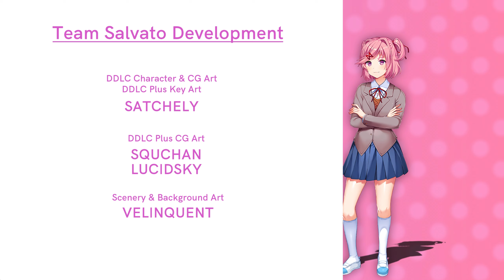IS THIS THE END? | Doki Doki Literature Club Plus! - Part 15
Welcome to what may be the finale part of this playthrough! Unfortunately, it is quite anticlimatic which is why I might make an extras episode where I 100% the game. So, yeah. What an adventure.